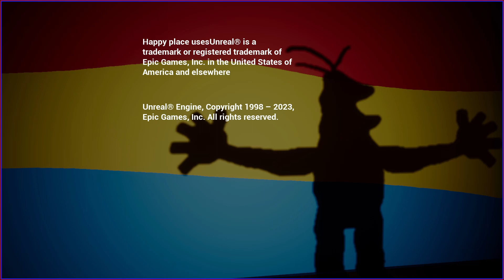Happy Place - Indie Horror Game - Full Playthrough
You go to an old place to find your child, but once you arrive, you get a feeling that this is not a place for children...
Explore Happy Land, but beware! There is something strange happening here...

Made By Combo Bomb Games